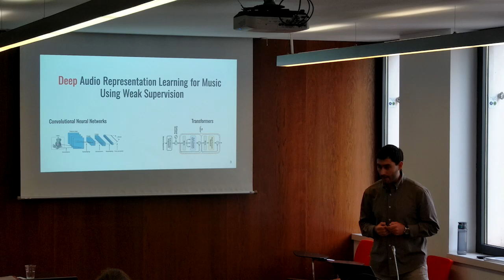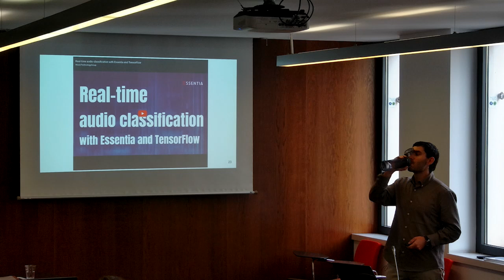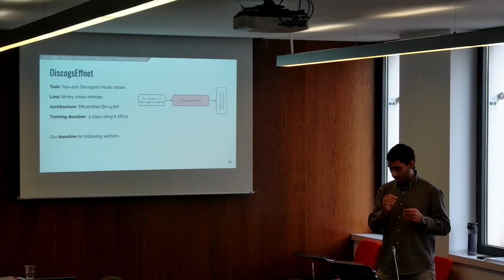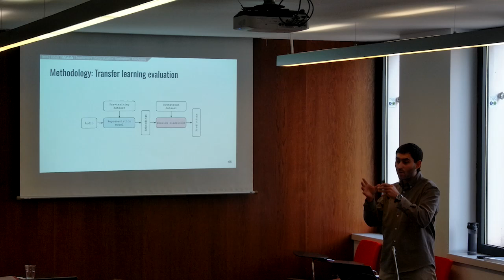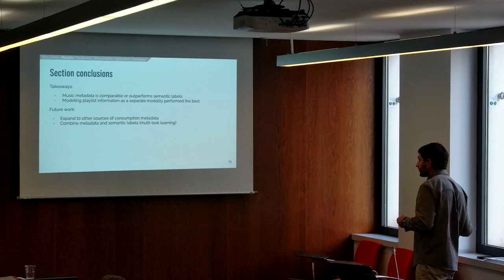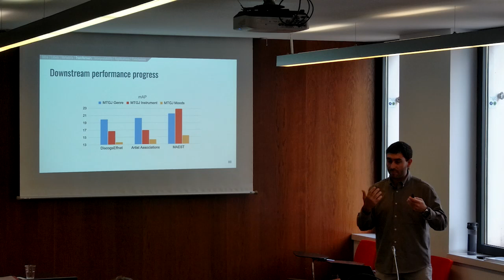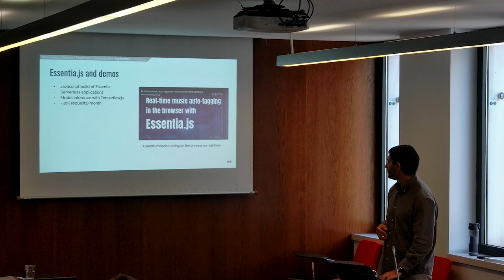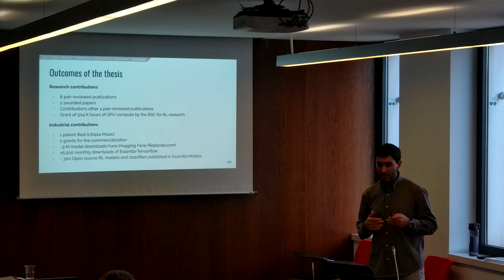Deep Audio Representation Learning for Music Using Weak Supervision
PhD thesis defense of Pablo Alonso

Abstract:

Music audio tagging is the Music Information Retrieval task of assigning one or multiple labels to an audio signal. Music tagging systems are essential for developing applications involving cataloging, retrieval, or recommendation, so enhancing the accuracy, robustness, and efficiency of these models is beneficial for many real-world music applications. Current state-of-the-art music tagging systems rely on deep learning approaches, which offer high performance but also introduce challenges due to their large data requirements and tendency to overfit. In this thesis, we propose addressing music tagging from the perspective of representation learning to alleviate these limitations.

The goal of representation learning is to design pre-training objectives that make the learned representations suitable for several downstream tasks. When the representations are well-suited to the downstream task, it is often possible to achieve good performance using shallow models that require few resources to train and run. Additionally, using a single representation model to feed several shallow models is more efficient than having individual end-to-end models for each task, and enables addressing new related tasks with little additional effort.

Our work starts by investigating the capabilities of the representations learned by competitive music and audio tagging systems and evaluating their capabilities on out-of-distribution data, finding that pre-trained representations provide generalization benefits. To support the rest of this thesis, we create a large-scale dataset matched to Discogs' open music metadata that we use to develop novel representation models. Then, we investigate the effectiveness of using editorial and consumption metadata (such as artist names and playlists) as a source of supervision, showing that this information favors downstream performance without the need for explicit annotations which are typically much harder to obtain.

After this, we look into the transformer architecture, proposing design choices that optimize its performance for music representation learning. In our last contribution, we propose adapting existing audio interpretability strategies to operate with pretrained representations, thus contributing to more  insightful music classification models.

Finally, this work is carried out in the context of Essentia an open-source library and collection of models for audio and music analysis. The techniques and models developed in this thesis are openly available as part of Essentia and have already been used both by the research community and industry.